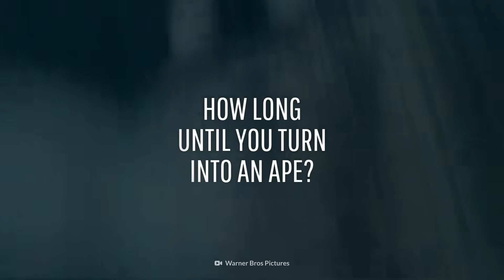What If Humans Evolved Backward?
Humans have been evolving for the past six million years. But something's gone terribly wrong. And now we are evolving backward. Once this process began, how long would it take for you to become an ape again? What does climate have to do with it? And why would society completely collapse?

00:00  What If Humans Evolved Backward?
01:29  Thanks Better Internet!
02:24  The Devolution Process
06:07  Could You Evolve Back into a Human Again?